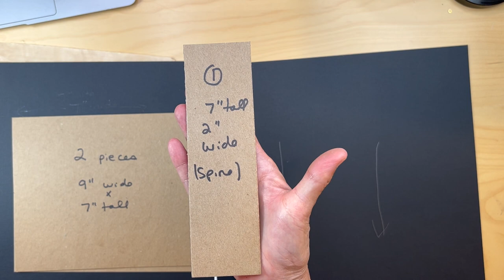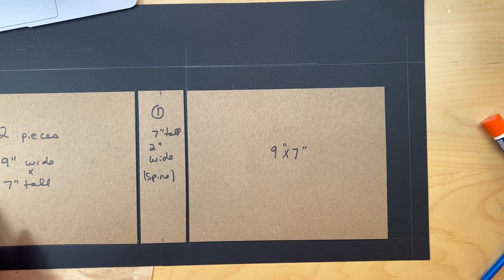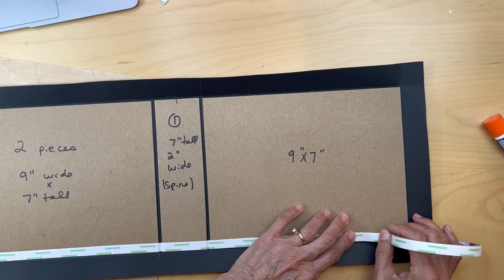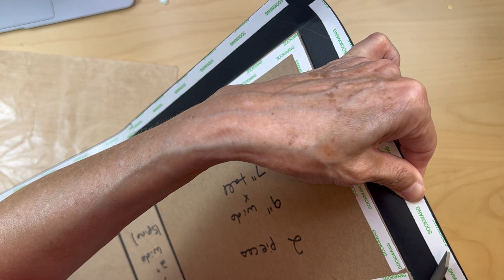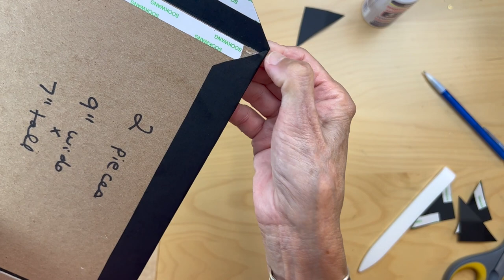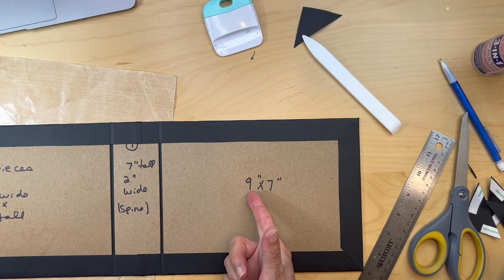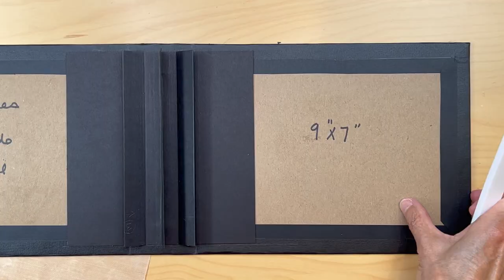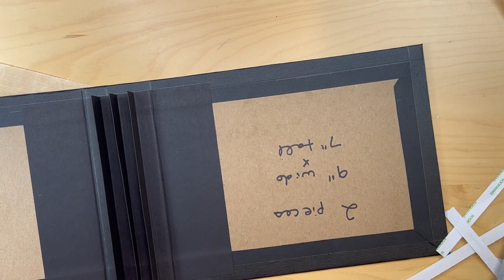Stamperia- Savana Baby Album- Base Album Build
This video goes through the construction of the base album build and the pocket pages for the Savana 9" x 7" mini album with three pocket pages.
Cutting Guide:
two medium weight chip boards 9 x 7 inches, one spine 2 x 7 inches.
For Pocket pages: 6 pieces of black card stock (65 or 80 lb.) cut to 7 x 8 1/2 inches.